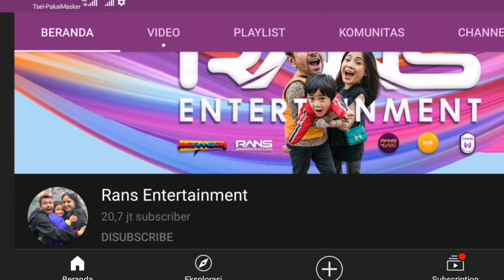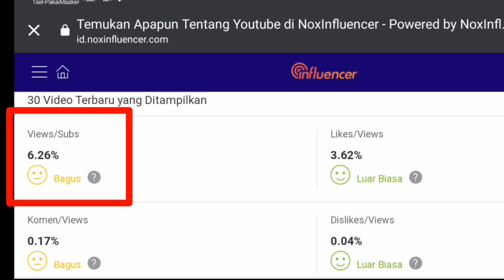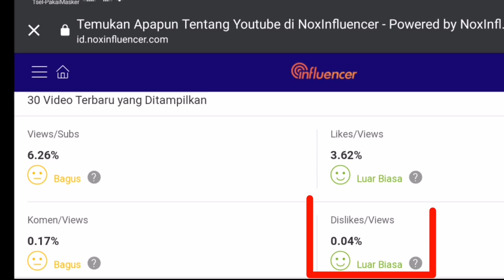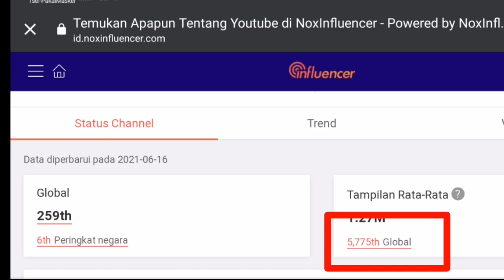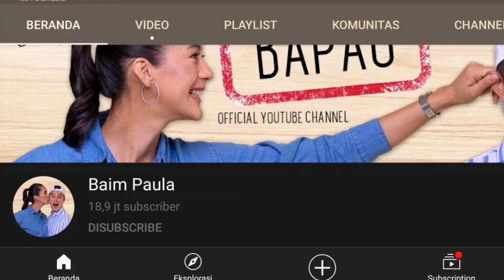Update! Gaji Raffi Ahmad VS Baim Wong Perbulan